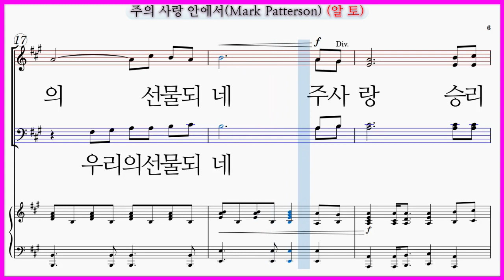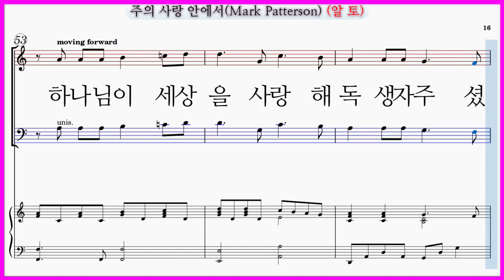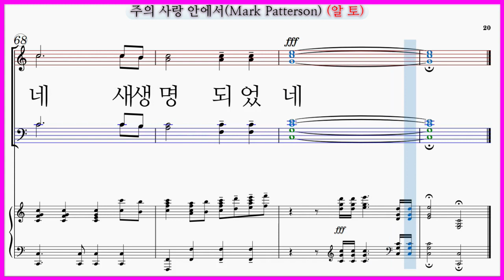【알토】주의 사랑 안에서(Mark Patterson) / In His Love(Mark Patterson) (Mark Hayes ???)파트연습 악보 동영상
주의 사랑 안에서(Mark Patterson)
중앙성가 베스트 2 주의 사랑 안에서(Mark Patterson) In His Love 마크 패터슨
빛나라 [The은혜론성가7] 주의 사랑 안에(Mark Patterson)

주의 사랑 안에서 In His Love(Mark Patterson)는 국내와 국외 여러 악보 관련 사이트에서 Mark Patterson 작곡으로 소개되고 있습니다.
중앙성가 베스트 2 에 수록된 곡에서는 Mark Hayes 작곡으로 인쇄되기도 했으나, 지금은 중앙성가 홈에서도 Mark Patterson 작곡으로 소개되고 있습니다.

✔주의 사랑 안에서(Mark Patterson) 파트 연습곡 모음

주의 사랑 안에서(Mark Patterson) 파트연습 링크입니다.

나의 주 참목자시니 나의 길 인도하네
어둠 속 길 헤맬 때에 주님이 인도하네
주님은 (주님은) 참구주시라 (구주시라)
빛으로 (빛으로) 인도하네
주님은 (주님은) 자비의 주요 (자비의 주요)
우리의 (우리의) 선물 되네
주사랑 승리 주셨네
그의 대속이 소망 되었네
영광의 십자가는 새생명 되었네

거룩한 주의 성령 그 안에 거하리라
주님을 경배하리라 섬기며 찬양하리
(주님의) 선하심 (외치리라) 외치리라
(참된 평화) 참된 평화 나누세
(우리의) 우리의 (구원 되신 주) 구원 되신 주
(온 세상) 온 세상 전하리라
주 사랑 승리 주셨네

하나님이 세상을 사랑해 독생자 주셨네
이를 믿는 모든 자마다 영생 얻으리라